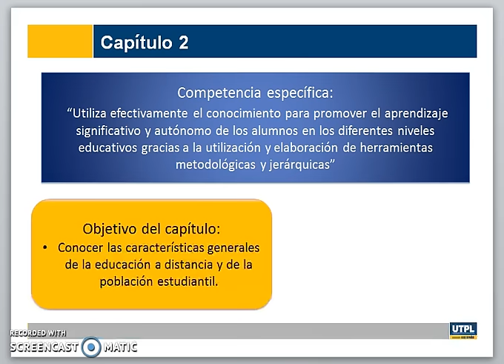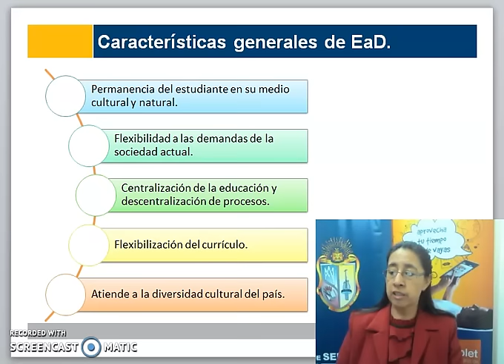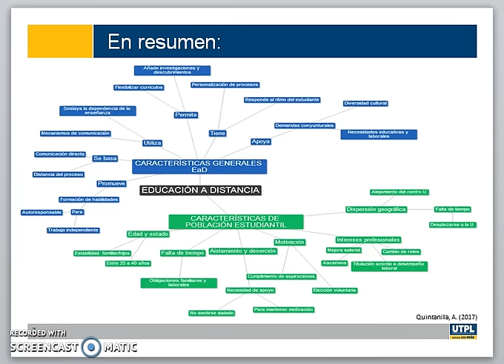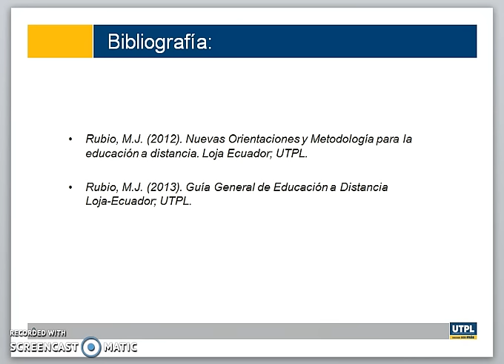UTPL CAPITULO 2 [(FORMACIÓN BÁSICA) (METODOLOGÍA DE ESTUDIO)]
Formación básica
Características de la educación a distancia y de la población estudiantil.